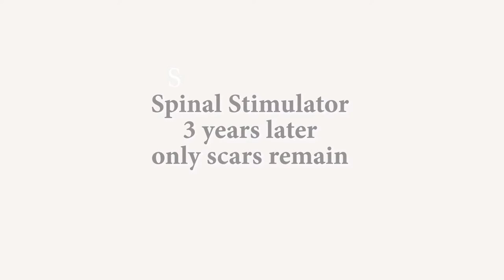Spinal Stimulator_3YearsLater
Larry Fish Talks about the last three years since the last simulator was removed. Larry also talks about opiate addiction.